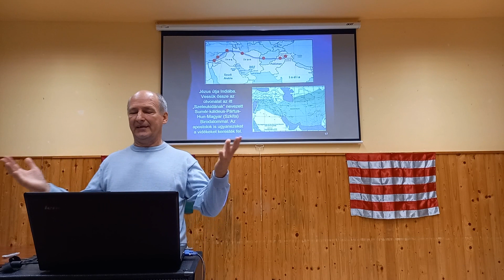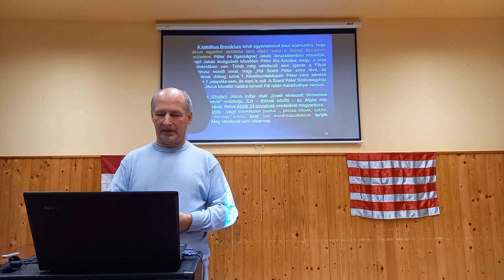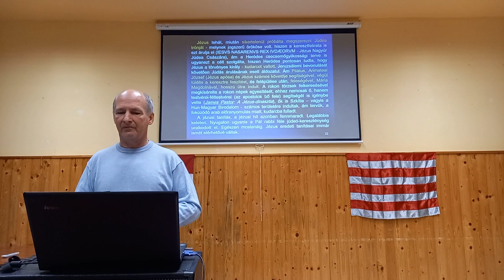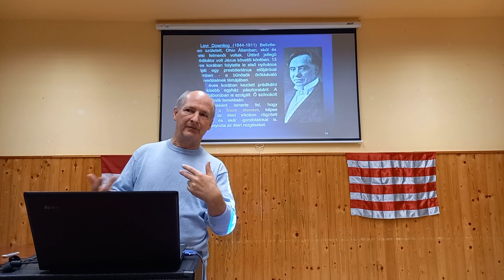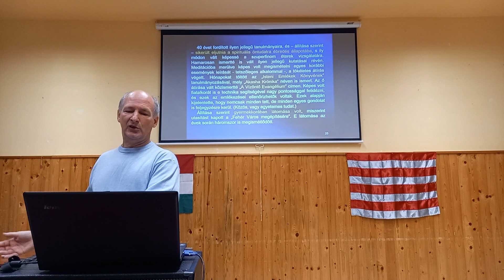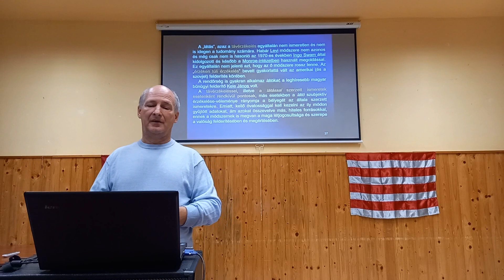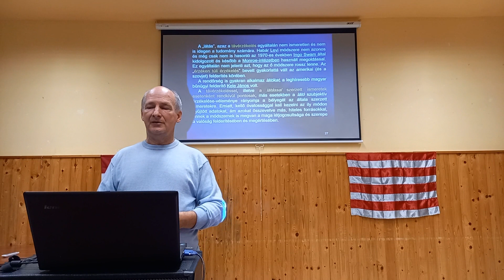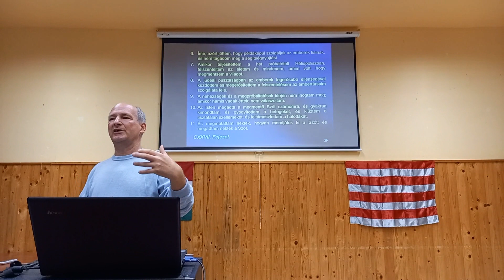Arany László: Jézus Indiában 2. - & Jézus Krisztus Vízöntő Evangéliuma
Jézus személyéhez rendkívül sok monda és legenda társul. Ezek helyenként erősen torzítják a valódi kilétét, miként a hozzákapcsolt vallási és/vagy politika megfontolások. Ezt a káoszt látván, azt gondolhatnánk, talán soha sem sikerül megtudnunk, milyen is volt ő valójában, hol született, hol nőtt fel, hol tanult, mit tanított és milyen tetteket hajtott végre. Ám ahogy egyre több és több ősi szöveg kerül elő, mindinkább sikerül feltárni a valódi képet.
Mirza Ghulam Ahmad kutatásaiból megtudjuk, Jézus nem halt meg a kereszten. A sebei gyógyítására készült „Jézus kenőcsének” leírása orvosi könyvek százaiból ismert. Felépülését követően Ázsia jelentős területeit járta be, ő volt az „Utazó Próféta” néven ismert szent tanító. Amerre csak járt és tanított, mindenhol feljegyzések és hagyományok őrzik a nyomát. Rendkívül erős hatást gyakorolt a buddhizmus formálódására, olyannyira, hogy a 2000 évvel ezelőtt született buddhista tanok lényegében Jézus tanításának átvételét tartalmazzák. Jézus sírja Sri Nagarban, az indiai Kasmir államban található. Az „Utazó Próféta” útját követte Kőrösi-Csoma Sándor is, az egyetlen, Bodhiszatthvává avatott fehérember.
A Vízöntő Evangélium ihletett evangélium, alapjául az Akasha Krónikák, avagy az Isteni Emlékek Könyve szolgál. Jézus életét és tanítását részletesen tárgyalja és mutatja be. Olyan elemeket is tartalmaz, amelyek Jézus személyéhez kötődően legendaként vagy mondaként ismeretesek csupán. Előfordulnak benne tárgyi tévedések is, minden bizonnyal a látó világnézete és előítélete következtében kerültek bele. Viszont, olyan tényanyagot is tartalmaz, amelyek mostanáig ismeretlenek voltak, s csak a jelenleg napvilágot látott felfedezések erősítenek meg. Az Vízöntő Evangéliumának szerzője pontosan tudja, hogy Jézus hatalmas területeket járt be, tanításai, személye, sok-sok ezer kilométeres körzetben ismertek voltak, ám mivel a szerző hitvilágába nem fért bele, hogy Jézus túlélte a keresztre feszítést, ezeket a tanító- és prédikáló útjait Jézus „elveszett éveibe”, azaz ifjúkorába helyezi át.
A két kötetet Jézus sokrétű utazó- és tanító tevékenysége kapcsolja össze. Az olvasó számára nyilvánvalóvá válik belőlük, hogy az utóbbi évezredek legjelentősebb tanítójának tevékenysége legalább három kontinensre terjedt ki, s eszmei hatása befolyásolta, sőt, megalapozta, számos világvallás hitvilágát, tanításait.
A Nag Hammadi Gnosztikus Könyvtár teljes anyaga, a Barnabás Evangéliuma és a Kolbrin Biblia Jézusra vonatkozó részei immár egy sokkal pontosabb, valóságosabb és emberibb Jézus-képet tárnak elénk, mint amilyenben valaha is reménykedhettünk az elmúlt évszázadok, évezredek vallási- és politikai csatározásait követően.
Jézus megérkezett közénk, a maga hiteles valójában!